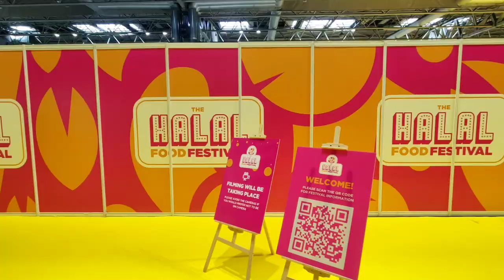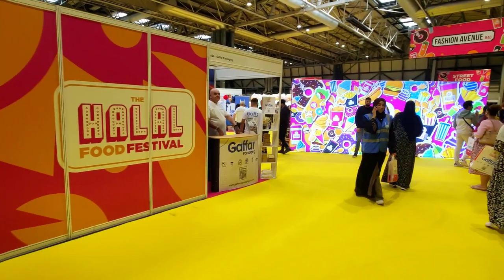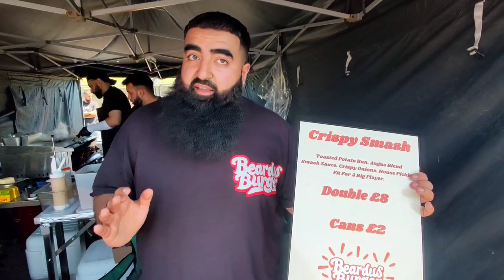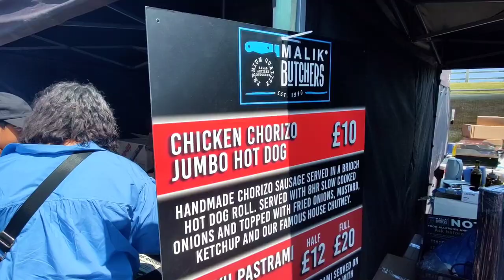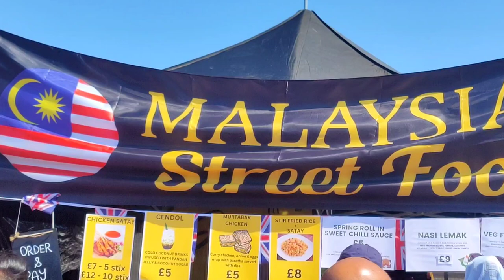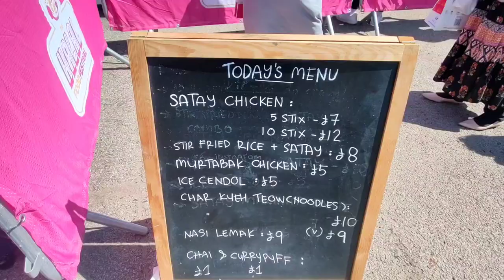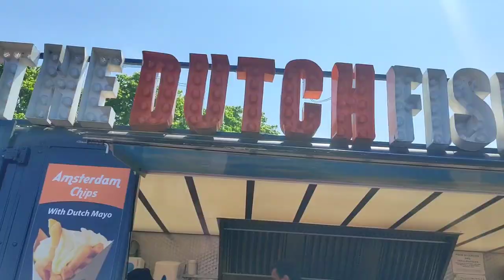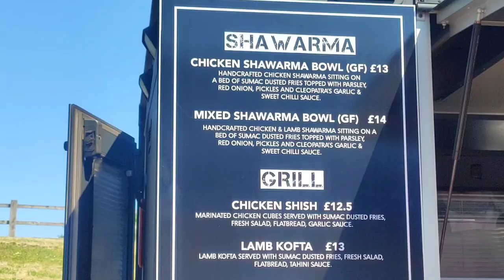The LARGEST BRITISH HALAL Food Festival EVER In THE UK! 2023 EXTREME! HALAL Street Food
Welcome back to another vlog it's the Captain!

In this vlog I am at the BIGGEST British Halal Food Festival in The UK 2023! and it was in my home town of Birmingham at the NEC!

This was an absolutely incredible day, full of extreme halal street food from a variety of different cultures around the world! and a must for me to try.

Intro: 00:00- 1:28
Tickets, Parking, and Food Information: 1:29-2:27
Inside: 2:28-3:05
Outside: 3:06-3:34
Hungry Beardus: 3:35-4:23
Heyman Food Reviews: 4:24-5:12
Beardus Burger: 5:13-6:33
Malik Butchers: 6:34-9:11
HalalMunchiesReviews: 9:12-9:50
Malaysian Street Food and Dutch Fishmen: 9:51-12:42
DanishVloggster:12:43-13:29
OnlyJerkin: 13:30-16:32
Cleopatras: 16:33-18:24
The Mocktail Lab: 18:25-20:32
Mr Munchbox: 20:33-21:35
Mr Tees: 21:36-22:02
Mr Tees Ice Cream: 22:03-23:44
Outro: 23:45-25:09